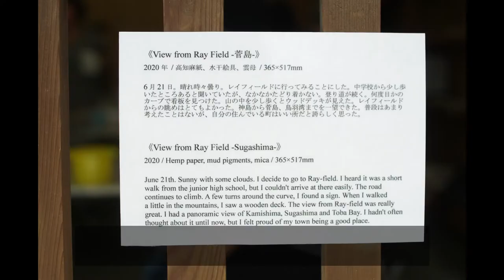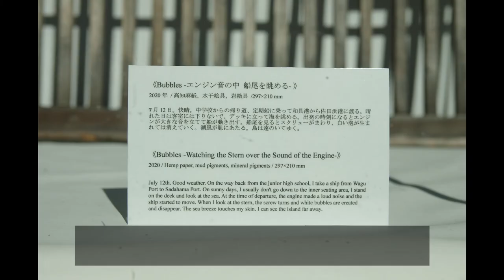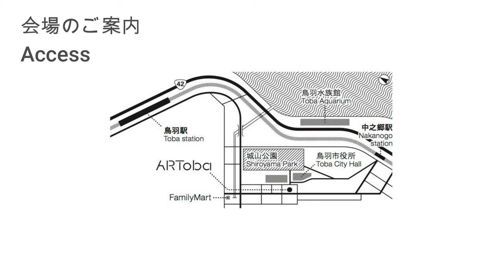上村光絵画展「さざ波の日記」/ Hikaru UEMURA "Diary of Ripples"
作家より今回の展示について
   私は鳥羽市出身で京都の美術大学で日本画を学びました。現在鳥羽市在住で、非常勤講師の仕事をしながら作家活動をしています。今年の春から勤務先が答志島になり、週に一度定期船に乗って海岸沿いを歩いて出勤しています。その道中は、潮風を感じたり透明度の高い波打ち際を眺めることができます。長い間鳥羽市に住んでいますが、今ほど海を身近に感じたことはありません。
   今回の展示では、答志島から見た海をモチーフに作品を制作しました。展示名の「さざ波の日記」にあるように、私の答志島の海に関する体験や記憶を、絵日記を見るようにして感じていただけたら幸いです。
　また、オープニングイベントでは、日本画材の一つである水干(すいひ)絵具と膠を混ぜ合わせて絵具を作り、彩色するワークショップを行います。日本画という一般的にあまり馴染みのない絵画技法にも親しみを持っていただけたらと思います。

Words of the artist:
   I was born in Toba City and studied Japanese painting at an art university in Kyoto. I am currently living in Toba City, practicing as an artist while working as a part-time teacher. My place of employment changed from this spring, and now I take a ship to work once a week to Toushijima Island. On the way to work, I can feel the sea breeze and see the clear waves lapping on the shore. I have lived in Toba for a long time, but I have never felt closer to the sea than I do now.
As the title of the exhibition, "Diary of the Ripples," suggests, I would be happy if you could feel my experiences and memories of the sea in the island of Toushijima as if you were looking at a picture diary.

Profile

上村光
三重県鳥羽市生まれ。

現在、鳥羽市を拠点に地元の自然をモチーフにして日本画を主に水彩画やコラージュ作品を制作。
作家活動をしながら市内中学校で美術の非常勤講師としても勤務している。

2017年　京都精華大学大学院博士前期課程芸術研究科日本画領域　修了
2019年　個展「Time Marches On.」／京都

Hikaru UEMURA
Born in Toba city, Mie Prefecture, Japan.
Lives and Works in Toba city, Japan. She makes Japanese style paintings, watercolor paintings, and collages with motifs of local nature.
She teaches art classes twice a week at junior high schools.

2017　Kyoto Seika University Graduate School Master's Program of Arts. Japanese Painting Major, Completed.
2019　Solo exhibition: “Time Marches On”, Kyoto, Japan

会期:2020年9月6日(日) - 11月12日（木）
Duration:9 Sep (Sun) - 12 Nov (Thu) 2020.

会場 : アートば
〒517-0011 三重県鳥羽市鳥羽3-9-3 (旧錦水堂)
近 鉄・JR鳥羽駅より徒歩10分/近鉄志摩線中之郷駅より徒歩5分

Venue : ARToba
3-9-3 Toba, Toba City, Mie Prefecture 517-0011 (former Kinsuido).
10-minute walk from Toba Station / 5-minute walk from Nakanogo Station.